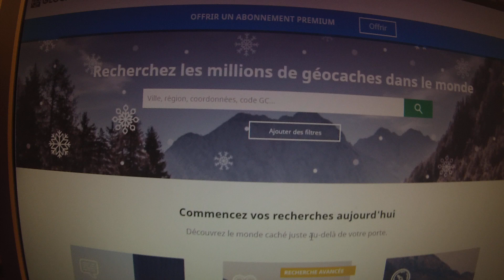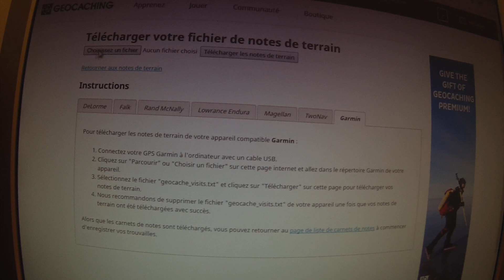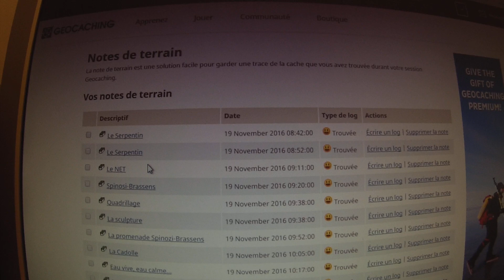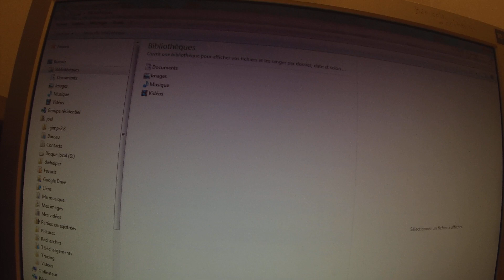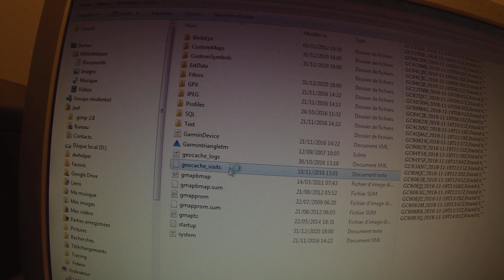Loguer avec GPS branché sur votre pc